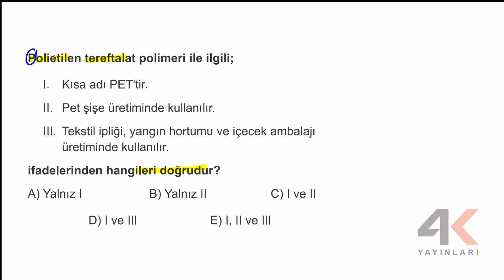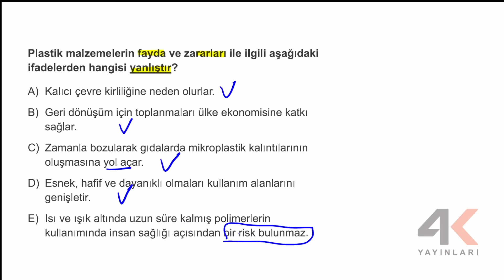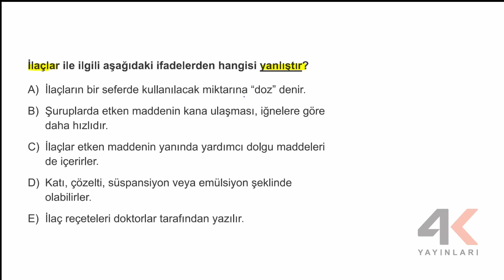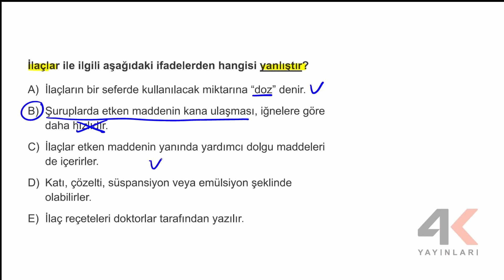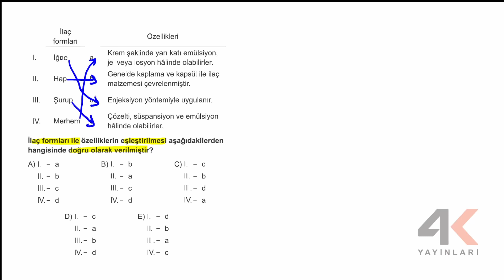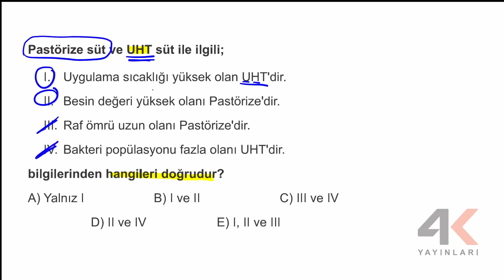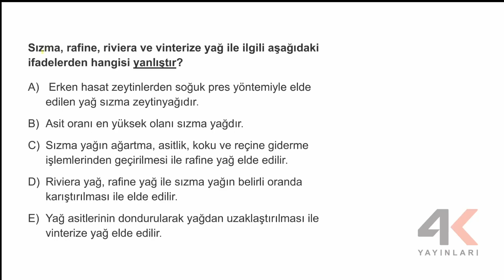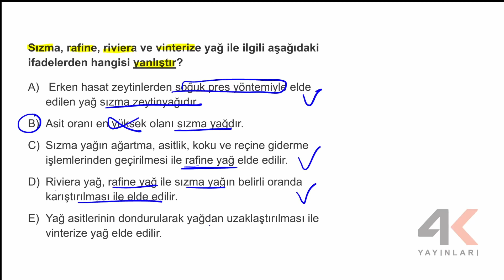TYT TKT Kimya Test 48 Soru Çözümleri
🎞 Soru Listesi
▶ 00:00:00 Bölüm
▶ 00:00:00 Soru 1
▶ 00:00:43 Soru 2
▶ 00:01:13 Soru 3
▶ 00:02:11 Soru 4
▶ 00:02:59 Soru 5
▶ 00:03:24 Soru 6
▶ 00:04:23 Soru 7
▶ 00:05:14 Soru 8
▶ 00:05:54 Soru 9
▶ 00:06:58 Soru 10
▶ 00:07:32 Soru 11
▶ 00:08:36 Soru 12